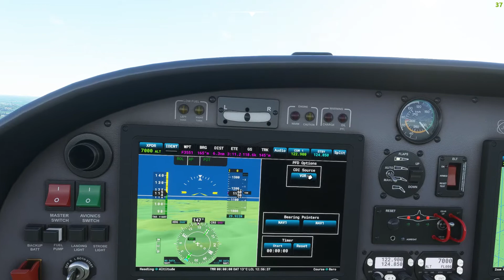DIY TrackIR à moins de 20€ | MSFS2020 | Test | Balade vers le Mont-Saint-Michel | (Sans commentaire)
Suite à la création DIY de mon TrackIR à moins de 20€, j'ai fais cette vidéo pour tester celui-ci est voir si je devais régler quelques réglage. Si vous souhaitez avoir plus d'information sur ma réalisation n'hésitez pas à commenter et je répondrais a vos questions. La même vidéo avec commentaire sera mis en ligne prochainement le temps de revérifier la voie. Mais comme certains souhaitez quand même avoir la vidéo.